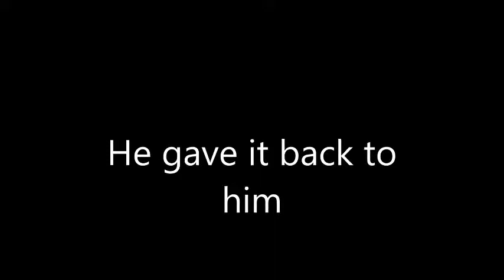How to make the best chocolate milkshake (EVER)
This is how to make the best chocolate milkshake ever